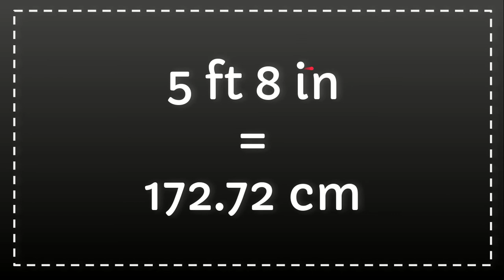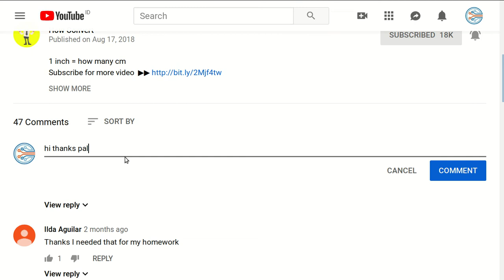5 Feet 8 Inches in CM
5 Feet 8 Inches in CM NEW VIDEO#